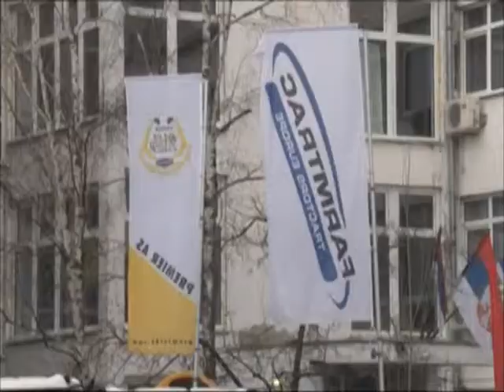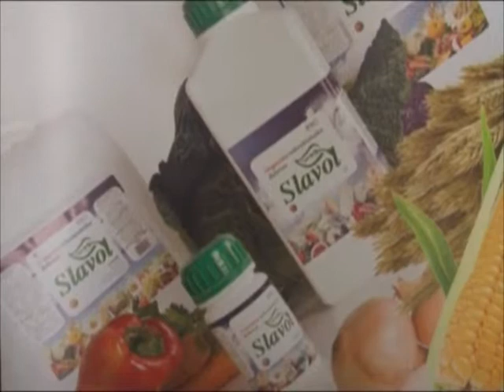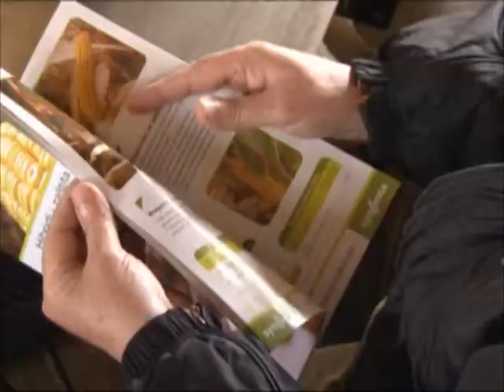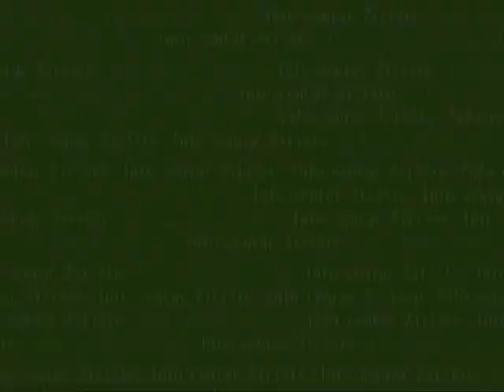445. PANORAMA - 7. MINI SAJAM POLJOPRIVREDE OPSTINE ZITISTE